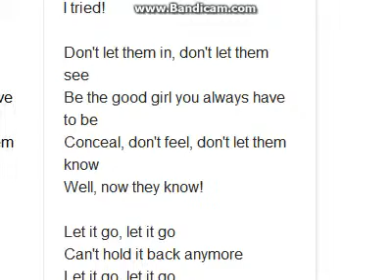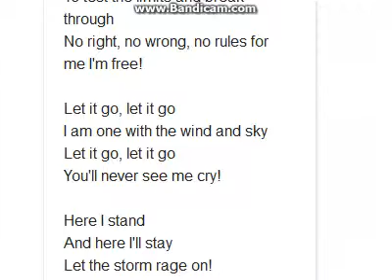Let it go Google Translate REALLY?!?!?!?!!?!?!?